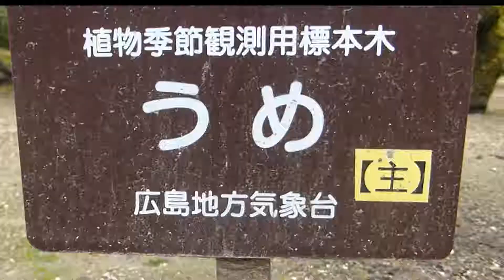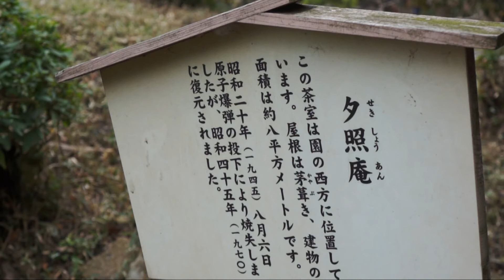縮景園の花の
毎年広島の縮景園の梅の花を撮影い行って居ますが、今年は少し
開花が遅れて居る様でした。

盆栽展のイベントが有り沢山の花見客が訪れて居られました。
業務用ビデオカメラで撮影されて居られる方はプロでは無く
アマチュアのカメラまんの様に見受けられました。

珍しいので　つい　迷惑をお掛けをお掛けしました。